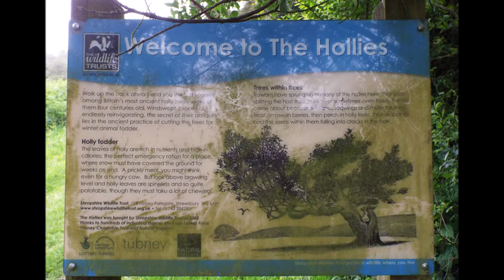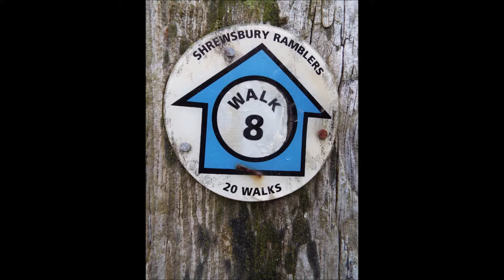The Hollies, Lords Hill, Shropshire,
please note due to the age of these leaflets and videos some of the information above maybe out of date.